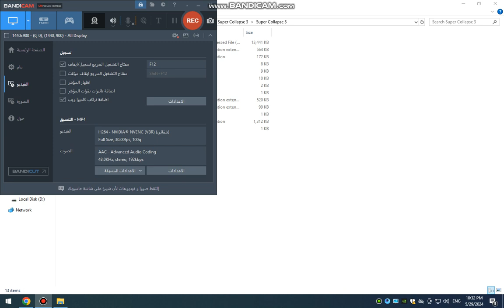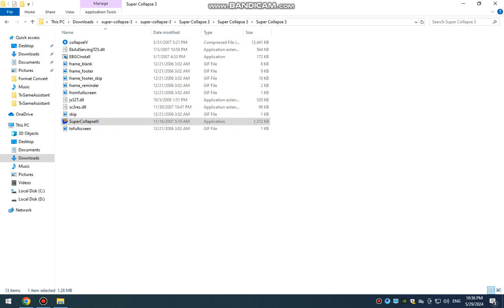bandicam 2024 05 29 22 32 52 000 SUPER COLLAPSE 3 FLEDGLING FIELDS MODE LEVEL 1 AND 2 CLASSIC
SUPER COLLAPSE 3 FLEDGLING FIELDS MODE LEVEL 1 AND 2 CLASSIC  GAMEPLAY 29 MAY 2024